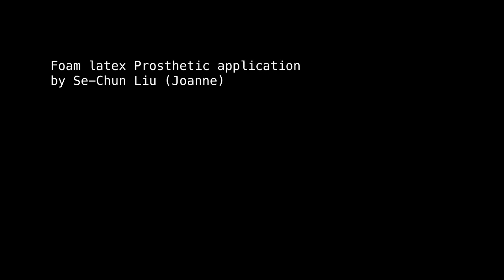Chinese OxHead Death God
Film by Josh Chow
for FX makeup artist- SE-CHUN LIU
Cast- Laurence Ricardo Obied
Costume design - Yueh-Ting Lin